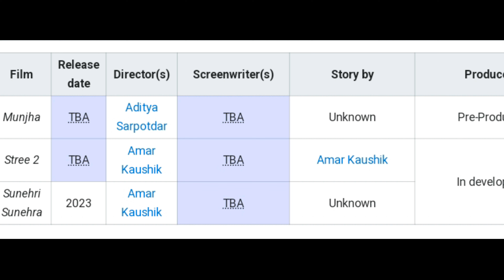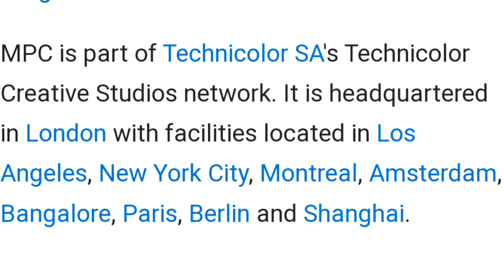Bhediya trailer is better than adipurush. bhediya review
Explaining about bhediya movie trailer directed by amar kaushik, maker of stree and Bala movie. Movie starring Varun Dhawan, kriti senon, Deepak dobriyal and Abhishek Banerjee. Also explained about Dinesh vijan's upcoming horrer comedy movies and his horrer comedy cinametic universe.

app used for editing: VN editor

👉🏻All the images,videos and music used in this video belongs to the respected owners.
👉🏻This channel does not promote or encourage any illigal activity. All content provided by this channel is meant for entertainment, educational and information purposes only.